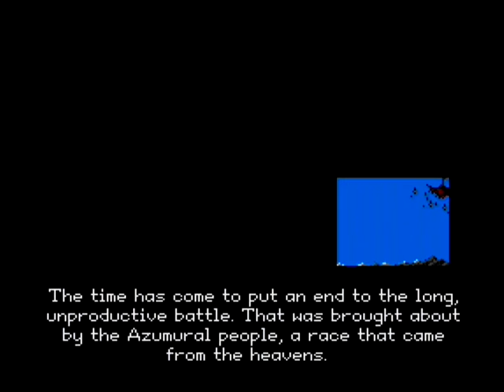(MSX) Ashguine 2 English - MIDI-PAC (Roland SC-55) + MSX-AUDIO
But now MIDI-PAC is being used, translating MSX-MUSIC into General MIDI and sending it to a Roland SC-55. Enjoy the sound!

This video is a real capture from a MSX Panasonic FS-A1 GT with MegaflashROM SCC+ SD, Philips Music Module and MIDI-PAC